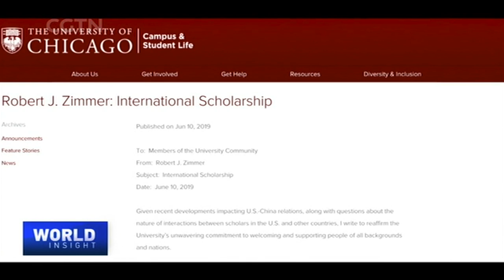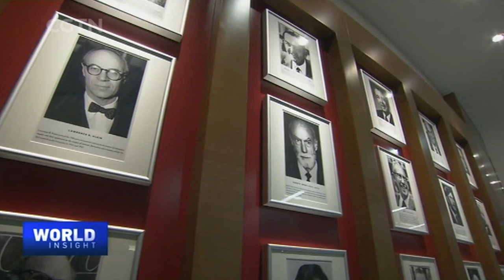Governance Makes a Difference: Univ. of Chicago President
Global governance is indispensable because nations increasingly face enormous challenges that cut across borders, and are global in scale. Governance can benefit from education that hone in fresh talents and ideas. In the special series "Governance Makes A Difference," Tian Wei gets a chance to hear from the president of the University of Chicago. As the head of an academic institution with the most Nobel Prize winners, Robert Zimmer emphasized free and open inquiry as the bedrock of research and education.